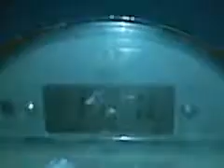Parking Fail!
I recorded this fail when I was a little tipsy!